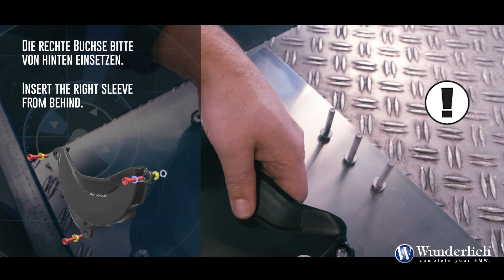Wunderlich Anbauvideo // Schutzcover-Set für Kupplungs- und Lichtmaschinendeckel - 26841-002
Die beiden recht komplex gestalteten Motordeckel für die Lichtmaschine und die Kupplung sind bei einem Umfaller im Gelände oder bei einem Sturz gefährdet.

Zum Schutz der empfindlichen Gehäusedeckel haben wir ein Set aus schlagzähen, leichten Covern entwickelt. Sie zeichnen sich durch ihr integriertes, ansprechendes Design aus, das die gefährdeten Bereiche zuverlässig schützt und gleichzeitig das Design der Gehäusedeckel betont und insbesondere die erhabenen BMW-Schriftzüge freistellt.

Die konstruktive Struktur der Deckel haben die Grafschafter Spezialisten für hochwertiges BMW Motorradzubehör so ausgelegt, dass mechanische Belastungen und Kraftspitzen gleichmäßig über die Bauteilstruktur verteilt werden. Für eine zusätzliche Dämpfung sorgt ein auf der Innenseite angebrachtes Elastomer-Formelement aus Silikon. Dieses dichtet die Cover zusätzlich gegen die Lichtmaschinen- und Kupplungsdeckel ab, so dass Verschmutzungen, Feuchtigkeit und Staub außen vor bleiben.

Die Cover sind in wenigen Minuten mit dem beiliegenden Anbausatz zu montieren.

Die Fakten:

    Sicherer Schutz bei Stürzen, Umfallern und mechanischer Beanspruchung
    Aus strapazierfähigem, schlagfestem Spezial-Kunststoff
    Gleichmäßige Verteilung von Kraftspitzen über die Bauteilstruktur
    Integriertes Design, fügt sich in das Fahrzeugdesign ein
    Mit aufwendig eingearbeitetem, innenliegendem Elastomer-Element zur Stoßdämpfung und Abdichtung gegen Feuchtigkeit und Staub
    Einfache und schnelle Montage
    Komplett mit Anbausatz

Technische Daten

    Werkstoff: Hochwertiger, schlagzäher Spezial-Kunststoff, präzise gefertigt mit integrierten stoßabsorbierenden und dichtenden Elementen

Besonderheiten

    Wunderlich Premium Produkt. Kleine Serien. Von Hand gemacht.
    Wunderlich Design. Integriert und funktional.
    60 Tage Rückgaberecht
    Made in Europe
    5 Jahre Garantie

Wunderlich Produktkategorie

    Schutz
    Design